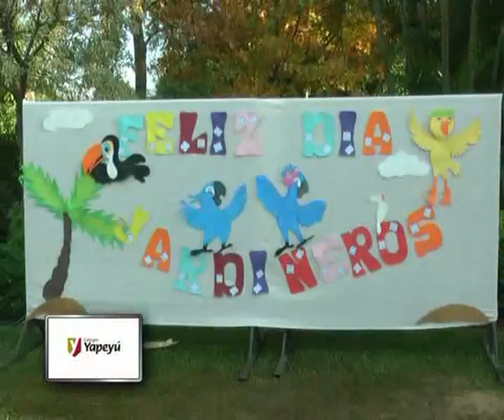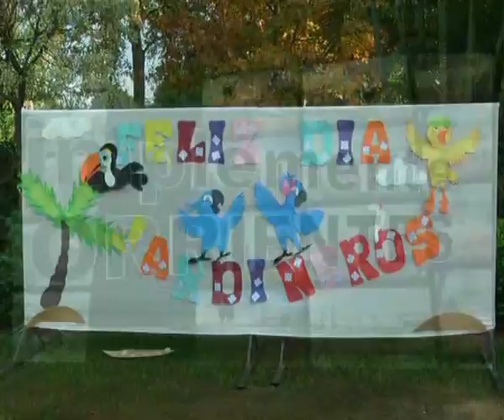Colegio Yapeyú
Día de los Jardines de Infantes . ., .